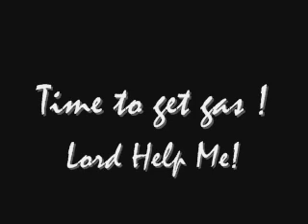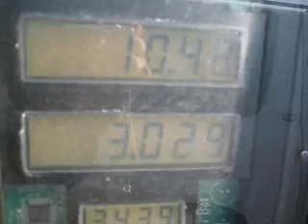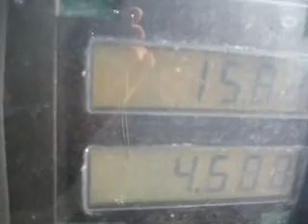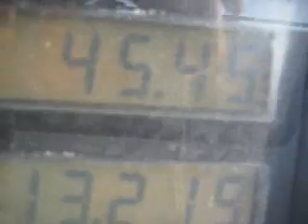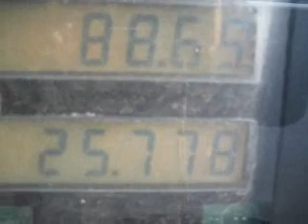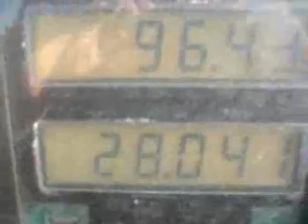Gas Prices! My God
I have to fill up my truck today, and God I almost died.